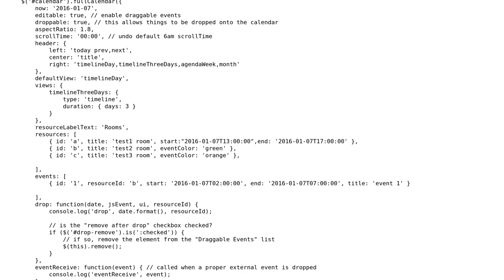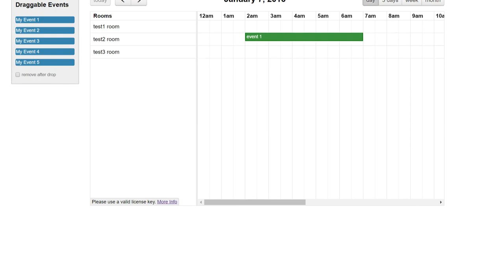Fix external event item start/end time with background per rooms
With thanks & praise to God, and with thanks to the many people who have made this project possible! You are responsible for your own actions.